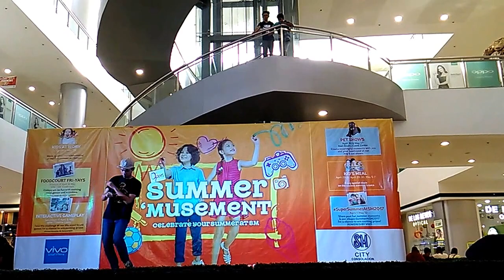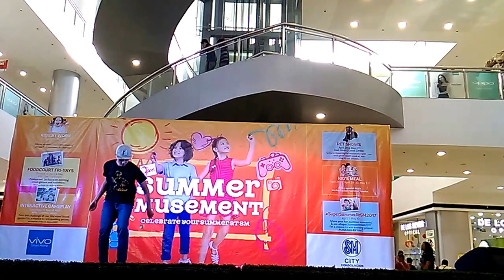FlipSpin Cebu Mini Summer YoYo Contest Jay Rojas 2nd